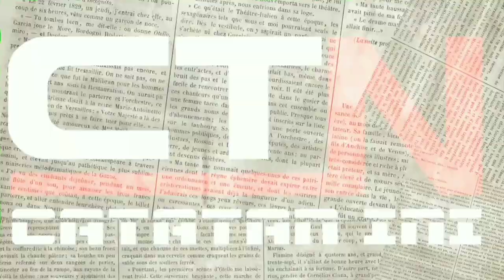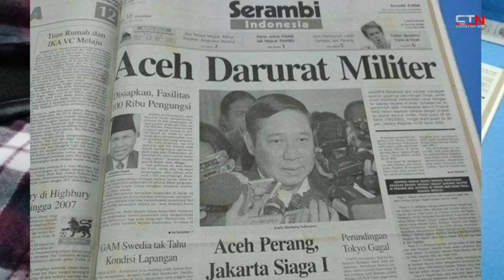Aceh..Setelah 17 Tahun Berdamai Dengan RI,Gerakan Aceh Merdeka Dan Kesepakatan Helsinki,Ini Faktanya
Gerakan Aceh Merdeka (GAM) adalah gerakan separatisme bersenjata di Aceh yang lahir dari rasa kecewa kepada pemerintah.
Kemunculan Gerakan Aceh Merdeka terjadi pada masa pemerintahan Presiden Soeharto dengan tujuan memisahkan diri dari NKRI.
Gerakan Aceh Merdeka dipimpin oleh Tengku Hasan Di Tiro atau lebidikenal dengan Hasan Tiro melalui pernyataan yang dilakukan di perbukitan Halimon, Kabupaten Pidie.
Dalam catatan sejarah, Gerakan Aceh Merdeka (GAM) lahir pada tanggal 4 Desember 1976 dengan menyerukan perlawanan kepada pemerintah Republik Indonesia.
Sebelum resmi bernama Gerakan Aceh Merdeka, kelompok ini menyebut dirinya dengan nama Aceh Merdeka (AM).
Gerakan ini kemudian juga dikenal dengan sebutan Aceh Sumatra National Liberation Front (ASNLF).
Penyebab Munculnya Gerakan Aceh Merdeka (GAM).